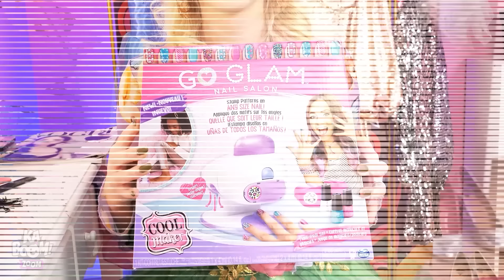¡MUÑECA BARBIE CAMBIO DE IMAGEN! | Ideas De Cambio De Imagen, Estilo Barbie Sparkle por Kaboom Zoom!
¡Es hora de ideas de maquillaje de muñecas! ¿Tu muñeca tiene espinillas? ¡Tenemos el truco de cambio de imagen perfecto para deshacerte de ellas y transformar tu Barbie! ¿Qué tal si nos deshacemos del aburrido cabello rubio de la muñeca y le damos un cabello colorido? ¡Tenemos las ideas de cambio de imagen perfectas para eso también! ¿Qué más? ¡Tendrás que seguir mirando para ver los otros consejos de cambio de imagen que tenemos para tus Barbies!

Si te ha gustado este video, puede que también te guste ”¡RENOVANDO ZAPATOS VIEJOS! ¡Cambios De Imagen De Zapatos Simples & Trucos DIY Para Tenis”

Los Productores y Creativos no hacen ninguna representación o garantía con respecto a la exactitud, aplicabilidad o idoneidad de los contenidos de este video. Este video fue hecho estrictamente para fines de entretenimiento e información. Si deseas aplicar las ideas de este video, asumes toda la responsabilidad de tus acciones.

Los productores y creativos de este video no se hacen responsables de ningún daño o pérdida que se derive del uso de este material audiovisual.